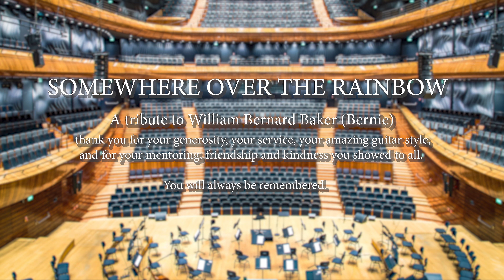Bernie Baker Tribute October 2022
This improvisation on the classic Somewhere over the Rainbow is a  tribute to a great northern California resident who had been here since the 70's. Bernie Baker was a musician's musician and I had the privilege of being his friend; getting the fun opportunity to play music together and record him in my studio on a great record with Stephanie Foos.

On October 5, 2022 passed away after fighting lung cancer that had  metastasized to his brain. He had an amazing touch for the guitar and  also owned a cool small guitar store, Bernie's Guitar, that literally everybody went to that lived in the northern state of California. He'll be remembered by so many musicians. He was well loved and admired by all and had some amazing guitar skills that everybody who had the privilege of listening to him always acknowledged.